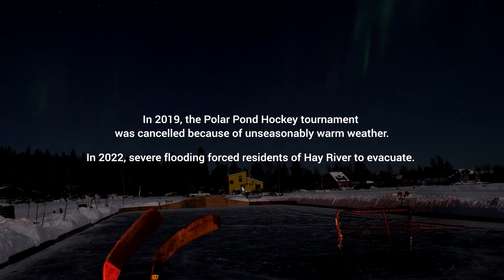The Climate and Sport Initiative: Join the Team!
The Climate and Sport Initiative is about connecting sport with the issue of climate change. We use sport as a platform to educate, engage and mobilize kids, parents, and communities to take action.

"It's about being able to give the younger generation the opportunity to play and be able to have outdoor rinks where they can partake in this amazing sport." - Meghan Agosta, 4-time Olympic Gold Medalist, Canada's Women's Olympic team.

Learn more about the Climate and Sport Initiative at climateandsport.ca